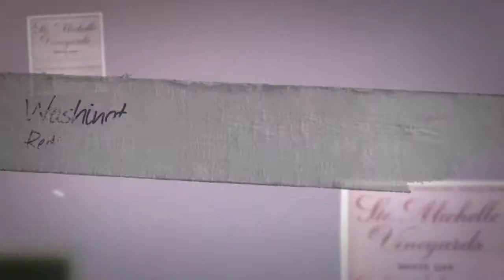Rediscovering Chateau Ste. Michelle Winery Archives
Video pitch for 2015 MLIS Capstone, University of Washington iSchool.